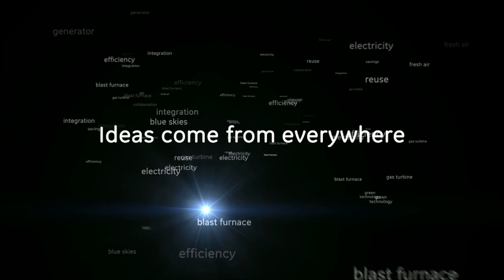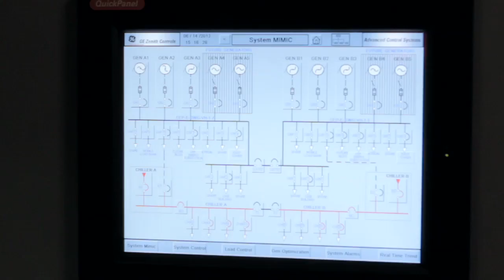Rush University Medical Center and GE Collaborate on Critical Power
Rush University Medical Center collaborated with GE to ensure critical electricity is available in case of an unplanned outage. This is crucial to patient care! Data centers, universities, correctional facilities, and other such large campuses with critical power needs rely on GE to keep mission critical operations humming - even when the grid isn't.